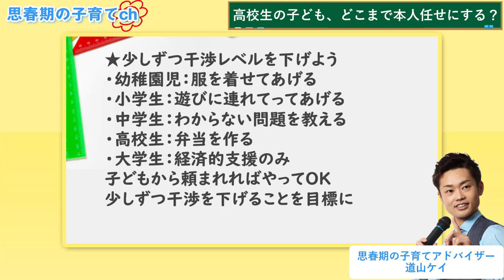【高校生の子育て】どこまで本人任せでいいの？【元中学校教師道山ケイ】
高校生どこまで本人任せにするべきか解説しました！

★新刊発売中
【2022/4/14】ウチの子、最近、思春期みたいなんですが、親子でイライラせずに乗り切る方法、教えてください（すばる舎）⇒

・高校受験 志望校に97%合格する親の習慣（青春出版社）⇒